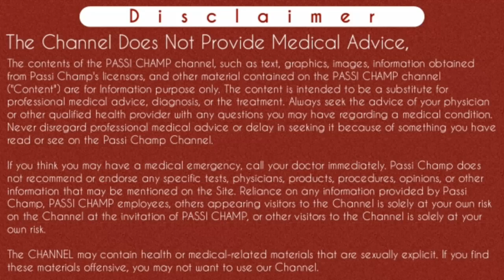what does implantation bleeding look like | इम्प्लांटेशन ब्लीडिंग देखने में कैसी होती हैं ।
Iss video main maine implantation bleeding ke bare main btaya hai ki implantation bleeding dekhne main kaisi hoti hai. Means what does implantation bleeding look like. Implantation bleeding is happened when the female egg that is released from one side of ovary during every periods (menstrual cycle) gets picked up by the fallopian tube. The fertilized egg within the fallopian tube to form an embryo. the early embryonic development takes place within the fallopian tube after 4 to 6 days after fertilization (on 18th to 20th day) the embryo gets propelled and pushed towards the uterus and invades or implants into the endometrium that is the innermost lining of the uterus this process is called as implantation this is sometimes experienced by the woman as slight spotting or bleeding associated with some pain this is called as implantation bleeding this is in fact an early sign of pregnancy it is self-limiting and does not require any treatment it usually lasts for not more than 5 days and is experienced as slight bleeding or spotting associated with some cramping nausea  and mood swings if the bleeding is heavy are associated with severe pain one needs to differentiate it from regular menstrual cycle or an impending miscarriage or ectopic pregnancy, cervical polyp, cervix tumor etc. So yeh sab implantation bleeding se regarding tha, so better understanding please watch complete video.

Thanks..

Content cover :-
what does implantation bleeding look like
How does implantation bleeding look like
How does implantation bleeding look like on a pad

Cheers
Passi Champ